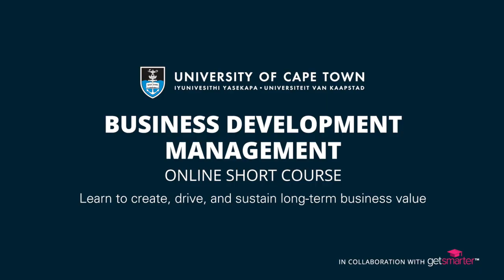UCT Business Development Management Online Short Course | Trailer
Watch this trailer for the Business Development Management online short course from the University of Cape Town (UCT).

On this interactive six-week online course, you’ll gain the skills to confidently drive business development that impacts the growth and success of any organisation.Throughout the course, you’ll engage with three stages of business development: pre-sales, pitch, and post-sales, helping you identify how growth plans can impact both new and existing customers, markets, and relationships. Develop the knowledge needed to anticipate future opportunities while earning a certificate from UCT.